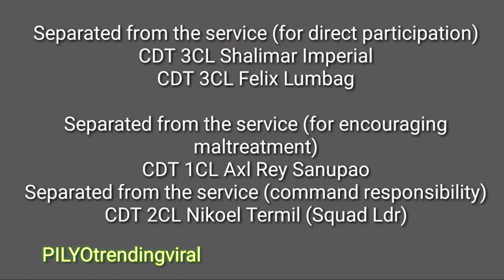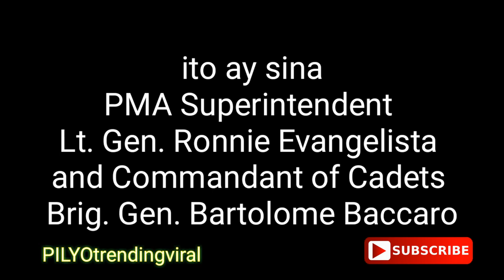Mga Salarin sa Hazing ni PMA Cadet Darwin Dormitorio Pananagutin | Philippine Military Academy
Song : Lune
Artist : Y&V